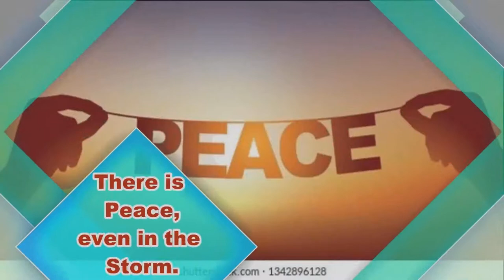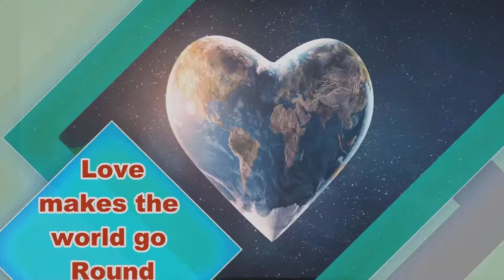AFJN Nigeria Youth Video for Peace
The Africa Faith and Justice Network - Nigeria Youth created this video to address the increased violence and instability facing them in Plateau State, Jos, Nigeria. In this video the youth are calling for peace, highlighting the Christian virtues.  The youth have been active in Jos, after attending advocacy training workshops lead by the AFJN team.

This youth-inspired project is a way for them to express themselves and make their voices heard in their communities and around the world.  We all can learn from this message.